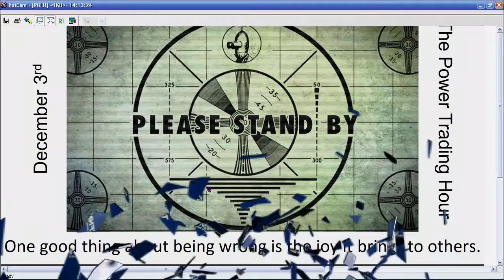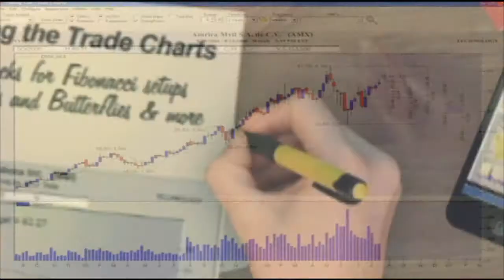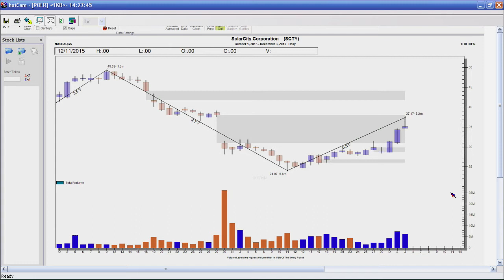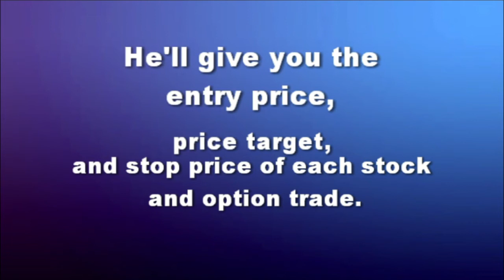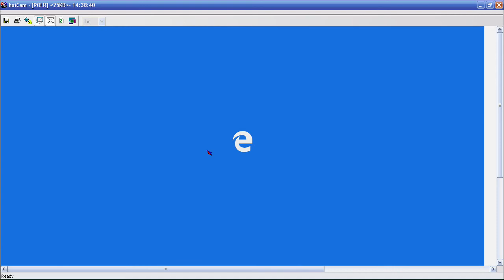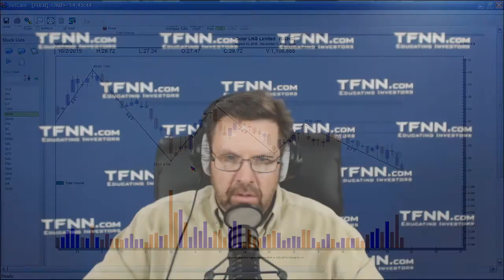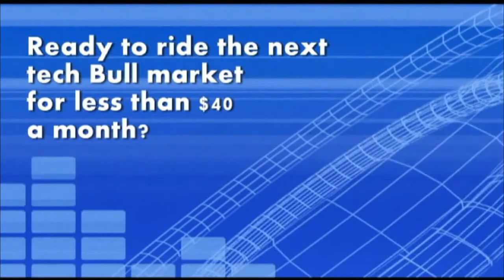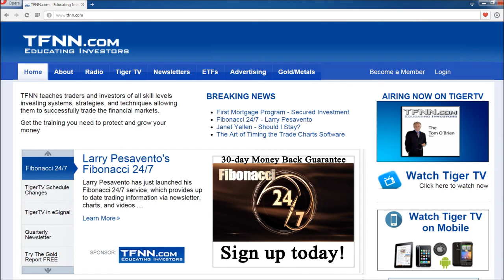December 3rd Power Trading Hour with David White on TFNN - 2015